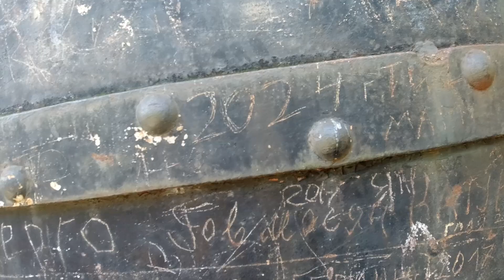Сухумский Маяк / Автостопом до Нового Афона. Бюджетное жилье с невероятными видами. Гроза в городе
Привет ребят!
Двигаемся дальше? или еще немного погуляем?
В этом видео предлагаем вам совместить приятное с очень приятным))

Также ждем вас в инстаграм:
Новый Инстаграм Ани  @anya_break
Инстаграм Саши @belyay.a
А так же приглашаем вас на аккаунт @alchin_traveler

Спасибо!